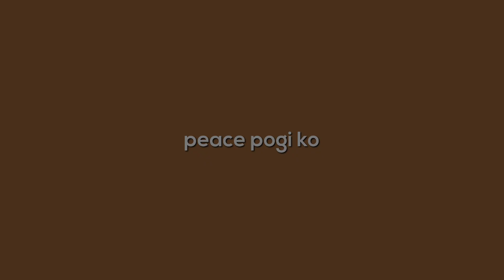12k Giveaway (smoll ye)